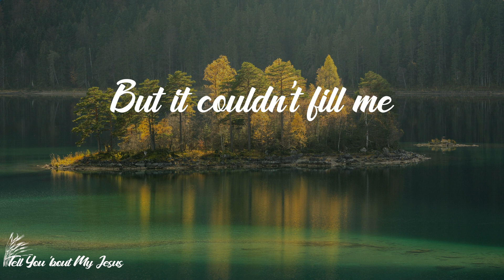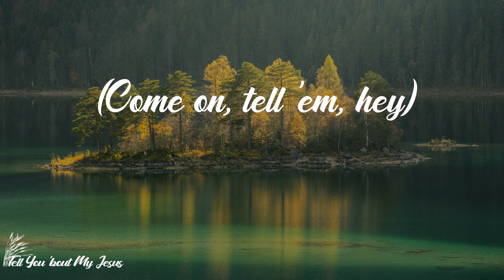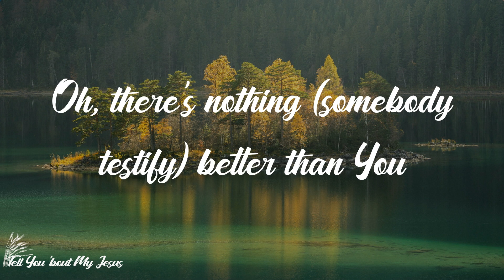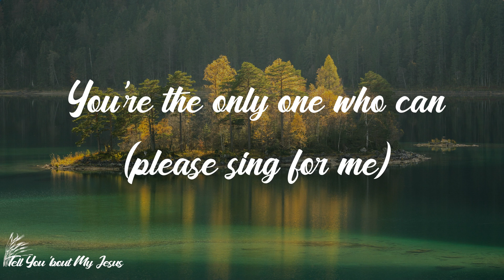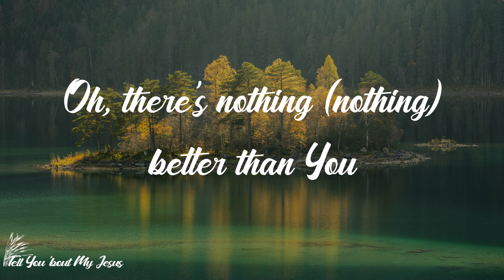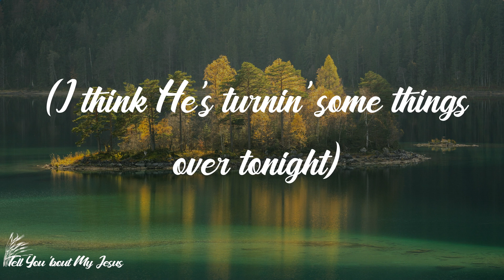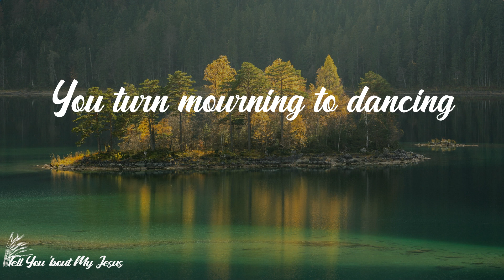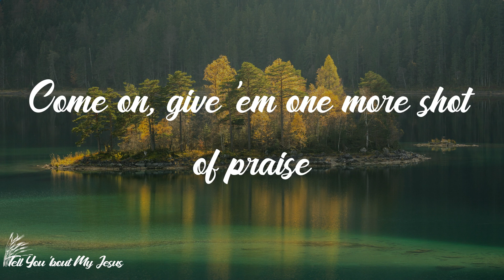Elevation Worship - Graves Into Gardens (Live) (Lyrics) | You're the only one who can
Lyrics Elevation Worship - Graves Into Gardens (Live):
I searched the world
But it couldn't fill me
Man's empty praise and treasures that fade
Are never enough
Then You came along
And put me back together
And every desire is now satisfied
Here in Your love (hey)
Oh, there's nothing better than You
There's nothing better than You
Lord, there's nothing
Nothing is better than You
(Oh, yes I know it's true)
(Come on, tell 'em, hey)
I'm not afraid
To show You my weakness
My failures and flaws, Lord, You've seen them all
And You still call me friend
'Cause the God of the mountain
Is the God of the valley
There's not a place Your mercy and grace
Won't find me again
(Come on now)
Lord, there's nothing
(I know it's true)
Oh, there's nothing (somebody testify) better than You
Lord, there's nothing
(Faith has made a way for you)
(I want you to sing this, come on, tear the roof off)
You turn mourning to dancing
You give beauty for ashes
You turn shame into glory
You're the only one who can (come on)
You turn shame into glory (tell 'em now)
You're the only one who can
You turn graves into garden
You turn bones into armies
You turn seas into highways
You're the only one who can (please sing for me)
Oh, there's nothing (come on choir) better than You
Lord, there's nothing
Nothing is better than You (search and I found)
Oh, there's nothing (nothing) better than You
Lord, there's nothing
You turn graves into gardens
(Somebody give a praise in this house)
(I don't think we're finished yet, come on)
(I think He's turnin' some things over tonight)
(You turn my mourning into dancing, come on)
Jesus, you're the only one
Come on, give 'em one more shot of praise